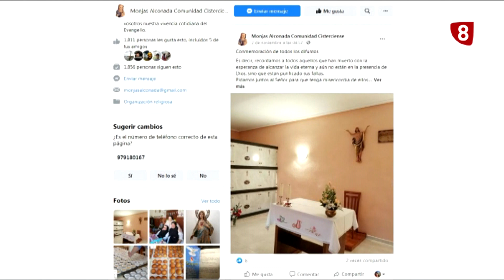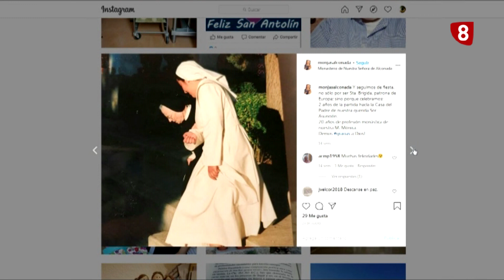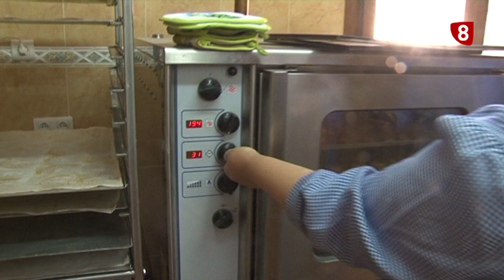Aprendemos a hacer roscos de vino con las monjas del Monasterio de Nuestra Señora de Alconada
Hemos pasado una jornada junto a las monjas del Monasterio de Nuestra Señora de Alconada, en Ampudia. Nos han enseñado a hacer unos de sus dulces más selectos, los roscos de vino, todo un proceso artesanal, hechos con mucho mimo y muy saludables.